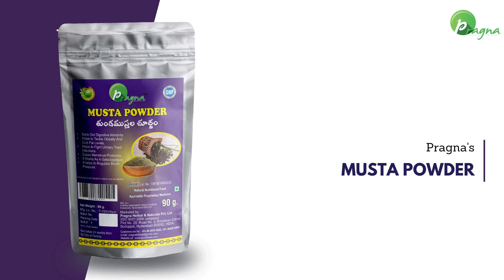Pragna Herbals Product Introduction Series - 5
Pragna Herbals & Naturals is a Hyderabad based company aiming to create health by nature's best. We manufacture world-class quality Natural products. We specialize in Herbal powders/churnas , Ayurvedic products and many more and our goal is to make these products accessible to every part of India at a reasonable price.  (o^▽^o)

The products mentioned above are as follows:-
1. Punarnava powder
2. Pomegranate peel powder
3. Pellitory powder
4. Papaya Leaf powder
5. Pippali powder
6. Pashana Bedi powder
7. Neem powder
8. Musta powder
9. Orange peel powder
10.Natural Henna powder